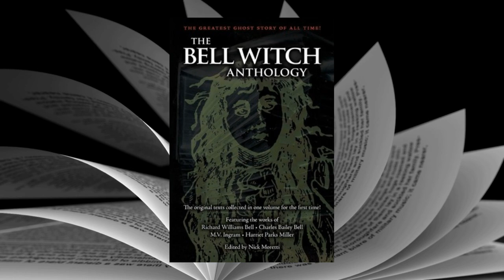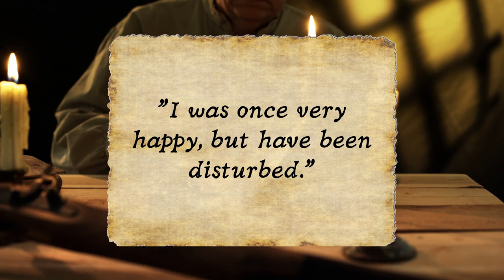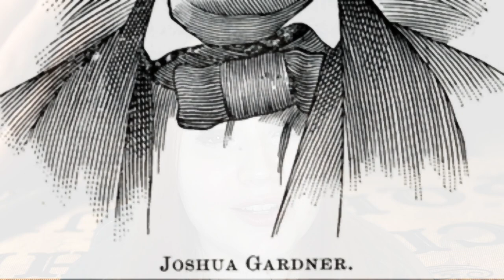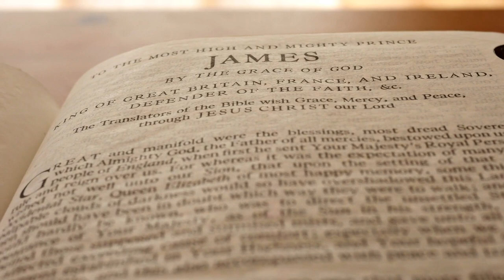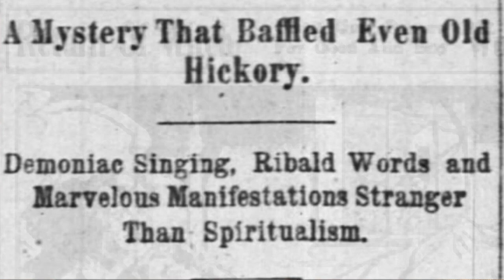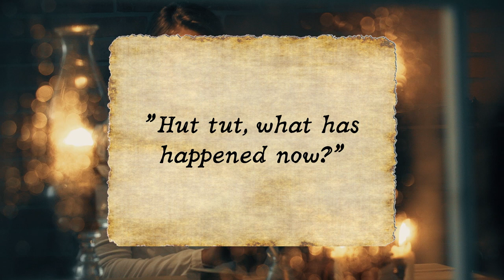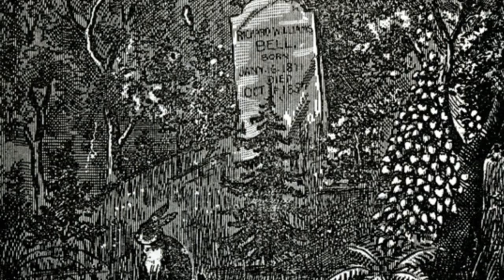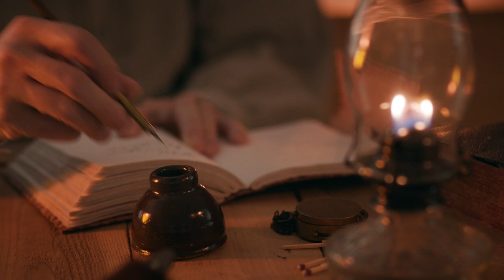The Legend of the Bell Witch Haunting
The Bell Witch is the name given to a mysterious ghost, poltergeist, demon or other entity that terrorized the Bell Family in Adams, Tennessee between 1817 to 1821. From tapping, knocking and scratching noises, sightings of strange creatures and black dogs to full conversations with a female, disembodied voice, the Bell Witch is a legend that has baffled and intrigued audiences for years. Was it a hoax or some strange paranormal phenomenon?

A big thank-you to the members and patrons for supporting my work and the channel.

Members:
Allen Svensson
VO Vo
Keith L
Uhhuh
Dream Syncer
Irene Pirrera
Ellen Goodrich

Patrons:
R. K. Latch
Gidds Zilla
Joelle Tindall
Janice Silva

Sources:
An Authenticated History of the Bell Witch, author Martin V. Ingram
The Bell Witch of Tennessee
By Charles Bailey Bell, Harriet Parks Miller

Our Family Trouble: The Story of the Bell Witch of Tennessee
By Richard Williams Bell

The Bell Witch Anthology: The Essential Texts of America's Most Famous Ghost Story
By Nick Moretti

00:00 Introduction
00:26 Overview of the Bell Witch
00:46 The Bell Family
01:07 The Use of "Witch"
01:50 Black Dogs and Creature Sightings
03:48 Strange Sounds at Night
04:53 Communication with the Witch
05:49 The Voice of the Witch
07:00 John Bell's Health Problems
07:33 Physical Attacks and Poltergeist Activity
08:24 Kate Batts: The Witch's Identity
10:26 Relationships with Family Members
12:01 The Johnston's Visit
14:12 Publicity and Press
14:45 Behaviours and Abilities of the Witch
18:53 The Night of 4 Voices
20:14 Skepticism and Explanations
23:16 John Bell's Death and Betsy's Engagement
24:25 Richard Bell on the Witch
26:00 Outro